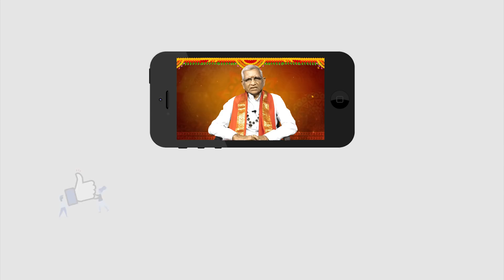Kumbha Raasi Phalithalu | 05-05-2019 to 11-05-2019 | కుంభ రాశి వారఫలం